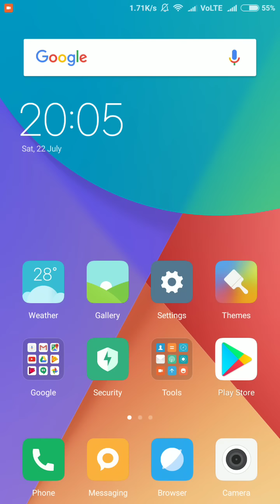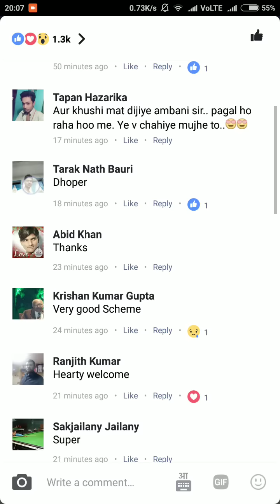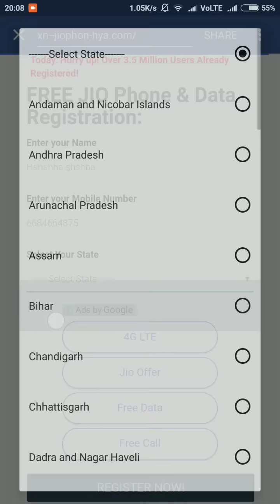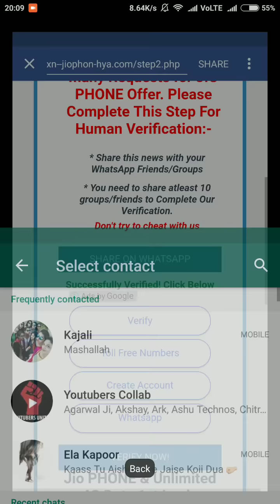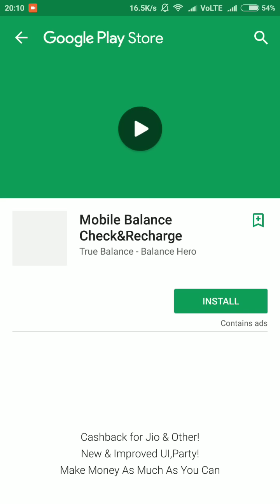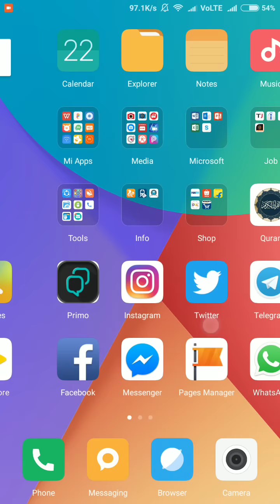Fake Jio Phone Websites & Bookings | Beware its Spam | Hindi - हिंदी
Dosto is video me mai aaplogo ko Fake Jio Phone aur uske Websites & Bookings ke baare me bataaunga ki kaise kuch log logo ko Ullu banaa kar paise kamaana chaah rahe hai..

Mai hu Shahrukh
aur aap dekh rahe hai
The Tech Star If You Like my Work